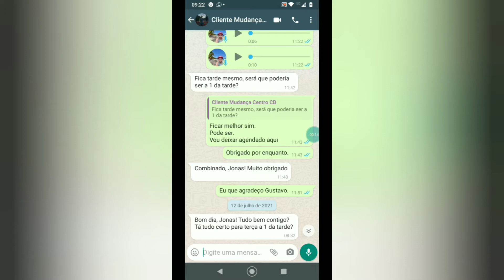Quanto cobrei nessa mudança de 6 Horas 😱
Método Boss